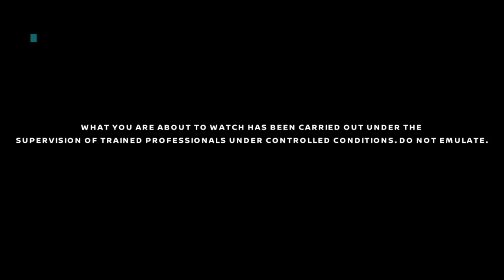Marketing Registrado - nueva camiseta Topper de Racing, Lucha Aymar y Copa de las Naciones